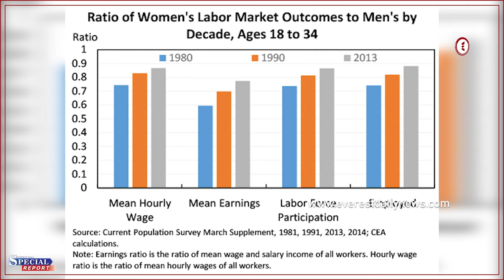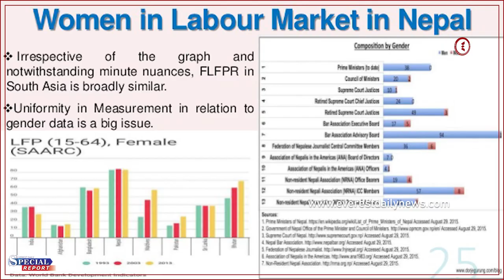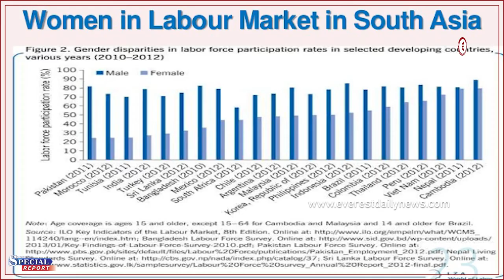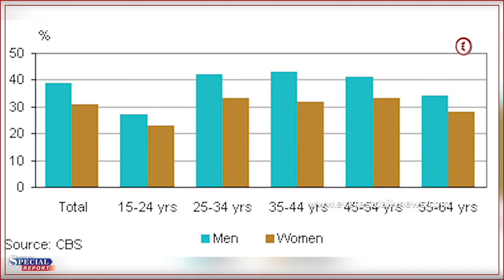Gender Wage Gap in Nepal| "Until When???"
"Huge Gender Wage Gap in Nepal"    "Until When???"

Produced By: EVEREST MEDIA GROUP Private Limited
News Edited By : EVEREST MEDIA
Presented By :  SHARADA SHRESTHA
Video Edited By : SHISIR KDK

About Everest Daily News :  Everest Daily News is an online media that envisions itself an online news portal and online television with "Fair news, constant entertainment, every Nepali's every moment companion." as its slogan.